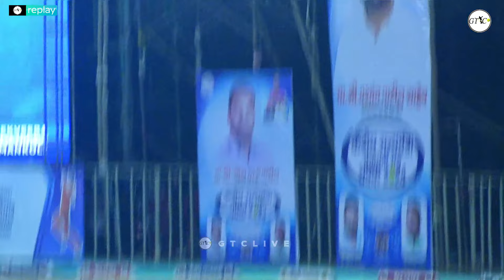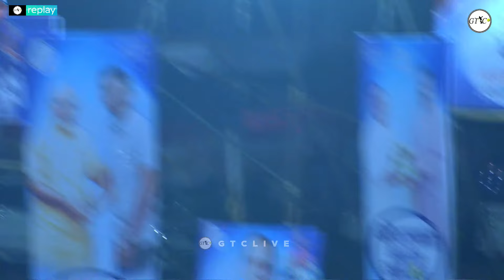Jasvi Xi Tembhivali vs Ekveera Mankoli Match At Kendriya Rajyamantri Panchayati Raj Chashak 2024